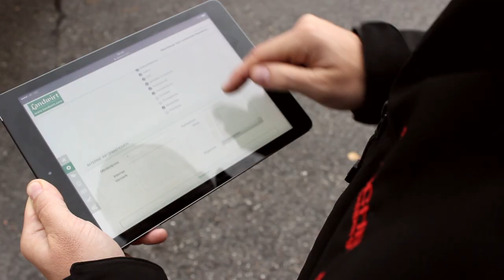Landwirt Gebrauchtmaschinenwartung: Videos einfügen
Einfach und schnell Verkaufsvideo erstellen!

- Smartphone zur Hand nehmen
- Landwirt.com Gebrauchtmaschinen-Admin starten
- Video direkt im Admin aufnehmen, speichern, fertig!